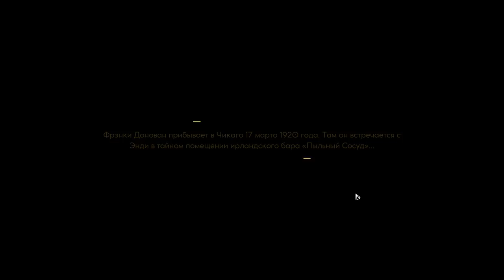Empire Of Sin: первый взгляд на тактическую стратегию про гангстеров